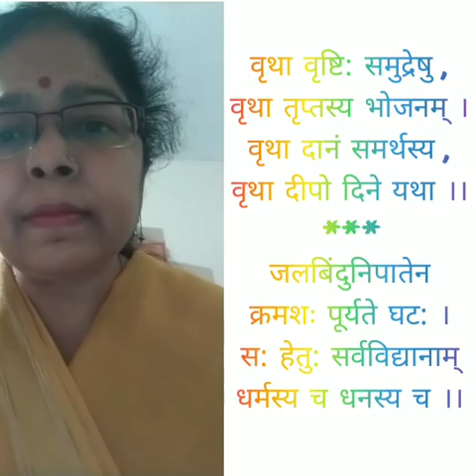Sacred Space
Sanskrit Shloks are completely soaked in spirituality and righteousness. It is through the recitation of Sanskrit Shloks that children get over so many misleading elements and become an upright and honest person.
Significance of hardwork, honesty , education and compassion has been brought to the fore through the shloks that school teachers have dwelt upon for the benefit of all the students.